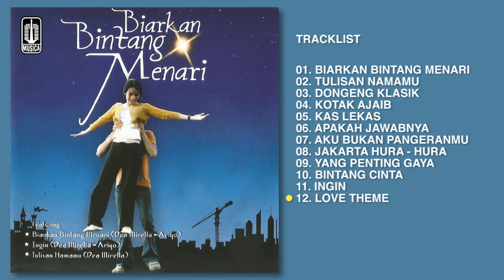Dea Mirella - Album Biarkan Bintang Menari | Audio HQ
Tracklist :
1. Biarkan Bintang Menari
2. Tulisan Namamu
3. Dongeng Klasik
4. Kotak Ajaib
5. Kas Lekas
6. Apakah Jawabnya
7. Aku Bukan Pangeranmu
8. Jakarta Hura - Hura
9. Yang Penting Gaya
10. Bintang Cinta
11. ingin
12. Love Theme